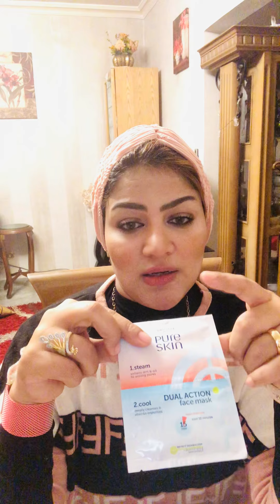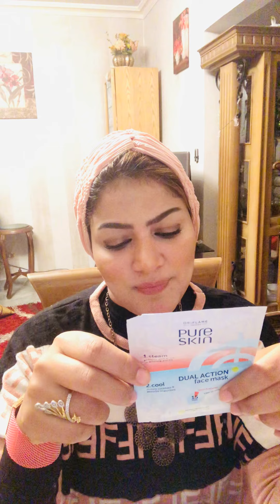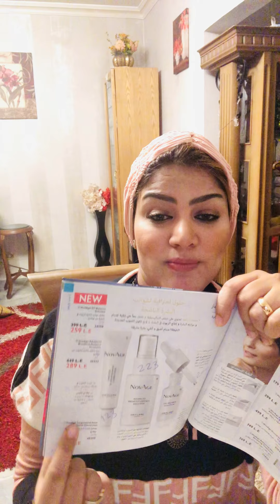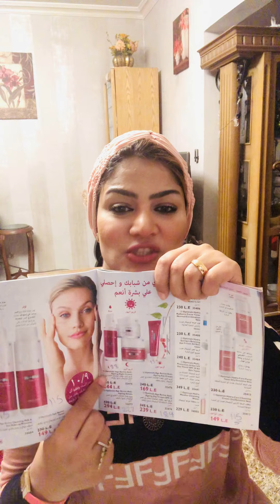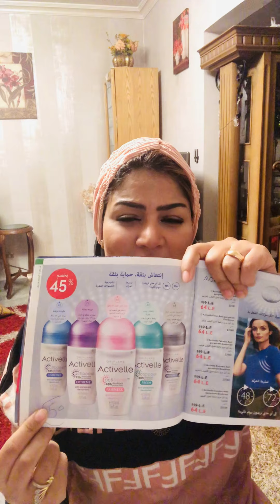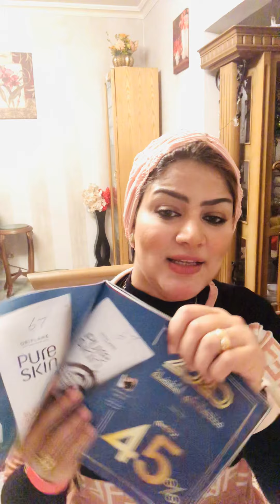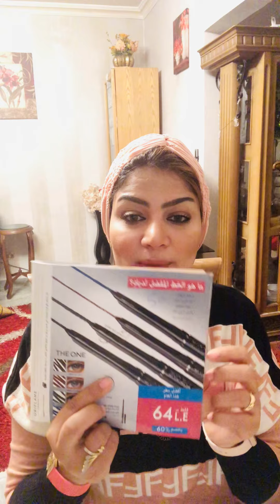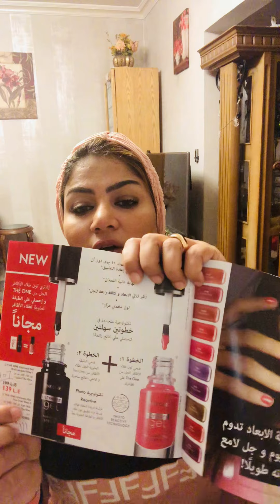مشترياتي من كتالوج 12🤩🤩وشرح لاهم العروض😍😍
‎منتجات _اوريجينال
‎منتجات _وبرندات _عالميه_وجوده_عالية
‎منتجات _طبيعية100
تابعيني علي الانستجرام